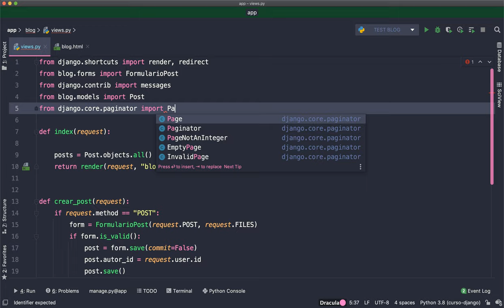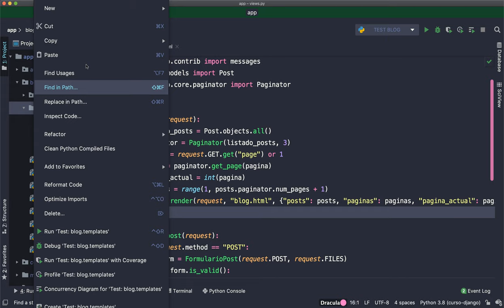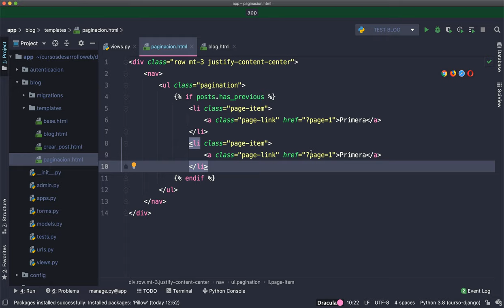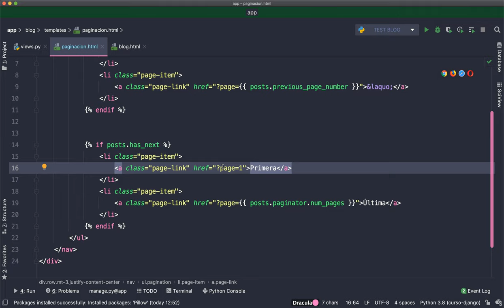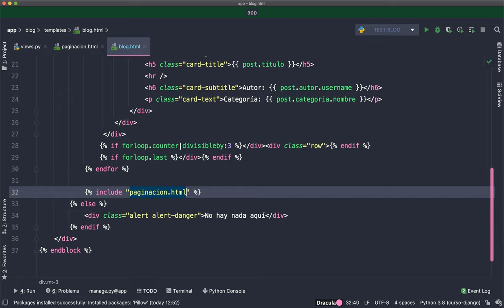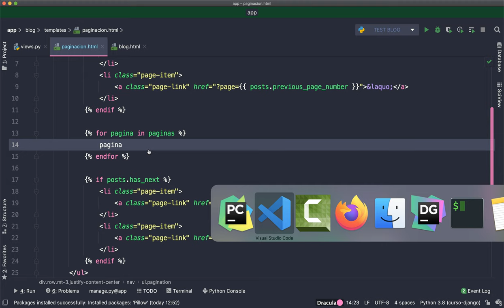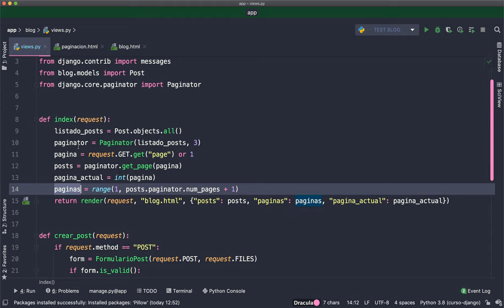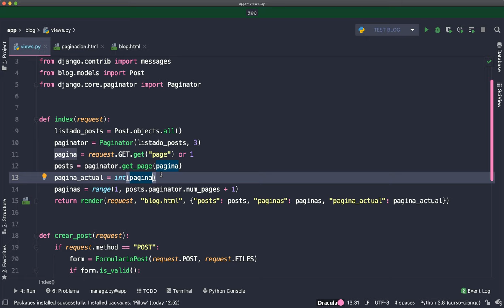Curso de Django: Paginación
Bienvenid@ al curso de Django, en este vídeo aprendemos a crear un sistema de paginación para el listado de posts.